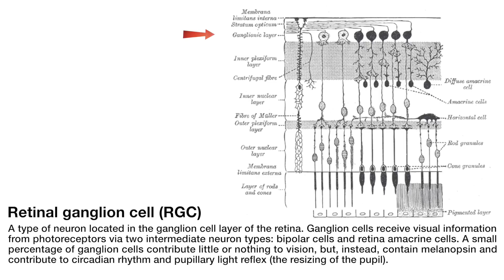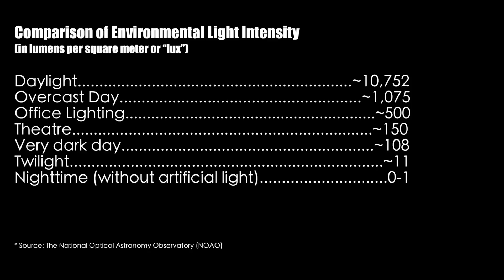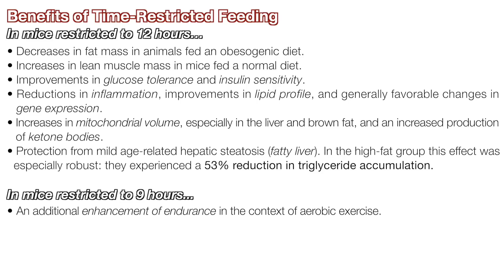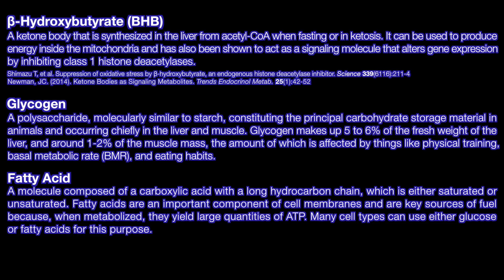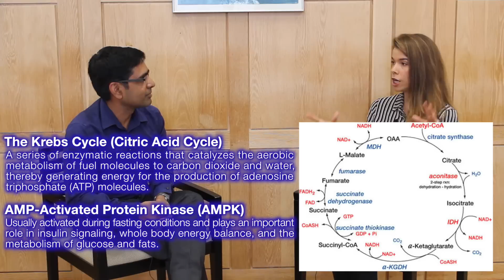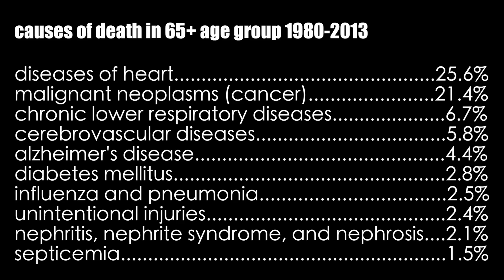Dr. Satchin Panda on Time-Restricted Feeding and Its Effects on Obesity, Muscle Mass & Heart Health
Dr. Rhonda Patrick speaks with Dr. Satchidananda Panda, a professor at the Salk Institute for Biological Studies in La Jolla, California. Satchin's work deals specifically with the timing of food and it's relationship with our biological clocks governed by circadian rhythm and also the circadian rhythm in general.

•The fascinating history of experimentation that ultimately elucidated the location for the region of the brain necessary for a properly timed sleep-wake cycles.
• The relationship between our body's "master clock" and it's many peripheral clocks.
• Why infants sleep so intermittently, instead of resting for a longer, sustained duration like healthy young adults... and why this sustained rest also goes haywire in the elderly.
• The fascinating work Dr. Panda took part in that lead to the discovery of a specialized light receptor in the eye that sets circadian rhythms and is known as melanopsin.
• The important relationship between the relatively light insensitive melanopsin, which requires around 1,000 lux of light to be fully activated, and its control of the circadian clock by means of activation of the suprachiasmatic nucleus and suppression of melatonin.
• The effects light exposure seems to have on next-day cortisol, a glucocorticoid hormone that regulates around 10-20% of the human protein-encoding genome.
• The clever experimental design by which Dr. Panda and his colleagues discovered that certain circadian rhythms, especially of the liver, are entrained by when we eat, instead of how much light we get. This underlines the fact that, when managing are circadian rhythm, both elements are important!
• One of the more surprising effects of time-restricted feeding in mice eating a so-called healthy diet: increases in muscle mass and even endurance in some cases.

You can try out time-restricted feeding and contribute to human research! Commit to 14 weeks and download Dr. Panda's mobile app to get started.

Chapters
00:00:00 - Introduction
00:00:24 - Circadian clock
00:08:45 - Light entrainment
00:18:19 - Cortisol
00:21:43 - Phillip's Hue
00:23:43 - Jet lag
00:29:34 - Food entrainment
00:34:02 - Time-restricted eating
00:41:49 - Muscle mass
00:44:21 - Endurance
00:46:57 - Intermittent fasting vs TRE
00:53:21 - Melatonin inhibits insulin
00:59:16 - Time-restricted eating
01:13:57 - Heart health
01:20:49 - Gut health
01:27:37 - Wrap-up

SCIENCE OF HEALTHSPAN EMAIL NEWSLETTER:
Receive emailed episode notifications and regular updates on the emerging science of healthspan.

Many of the magnificent resources associated with the FoundMyFitness channel exist directly as a result of our premium membership. As a premium member, listeners get access to our exclusive podcast The Aliquot, monthly Q&As, a special summary of scientific research every other week called the Science Digest, and more. Sign up to become a premium member and nurture the existence of all of the otherwise free resources provided by FoundMyFitness